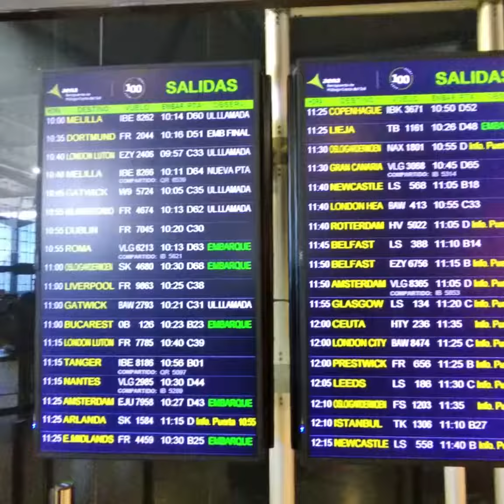Trip to leeds with RayBan Stories glasses 🎻🤓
Travel + evening set for
Rachelle & James wedding in The World
Vineyard, Cave, UK.
Recorded from my RayBan Stories